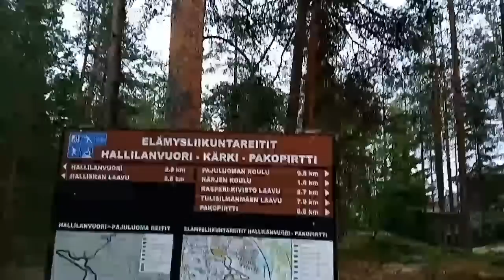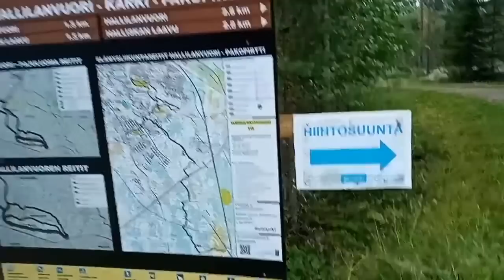Ulkoillaanpa kännissä!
Tervetuloa mukaan! :3

CHATIN SÄÄNNÖT:

-KIUSAAMINEN-

Toisesta pahan puhuminen on kiellettyä, jos se on vastenmielistä ja toistuvaa. Kunnianloukkaus mukaan lukien.

Seksuaalinen ahdistelu on kiellettyä.

-SEKSUAALINEN SISÄLTÖ VIESTEISSÄ-

Liian paljastava ja seksuaaliseen tyydytykseen tähtäävä sisältö on kiellettyä.

-MUU VIESTINTÄ-

Viestien spämmääminen ja saman asian toistaminen on kiellettyä.

Muu sopimaton sisältö ja arat aiheet ovat kiellettyä.

Jokainen kielletty viesti pitäisi poistaa ja toistuvista rikkomuksista pitäisi saada jäähyä ja lopulta piilottaa käyttäjä joksikin ajaksi.